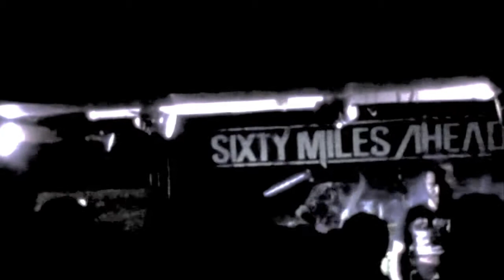Sixty miles Ahead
Sixty miles Ahead live by MassyYouknowthisband